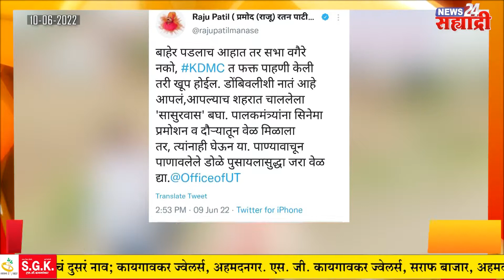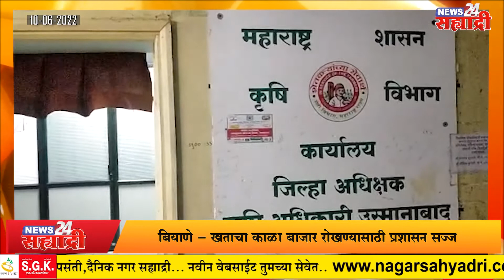गुड मॉर्निंग सह्याद्री । संजय राऊत कोण मला माहित नाही - उदयनराजे